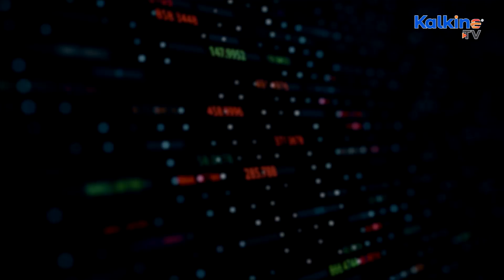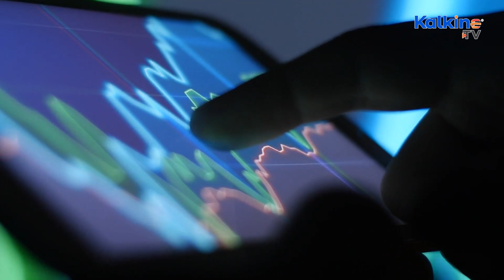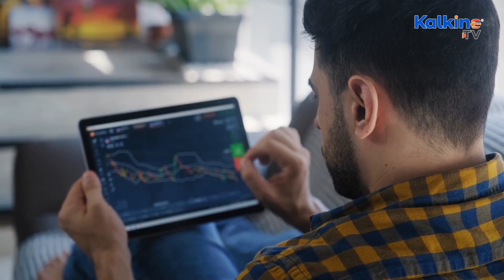What is Titano crypto?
Titano Finance is a decentralized finance (DeFi) protocol and claims to have the potential to lead a revolution in the Defi space. The TITANO crypto is a BEP20 token and is the native cryptocurrency of Titano Finance. As of December, there were 4,500 TITANO holders last year, and the protocol recorded 38,000 transfers.Watch Kalkine TV for more info.